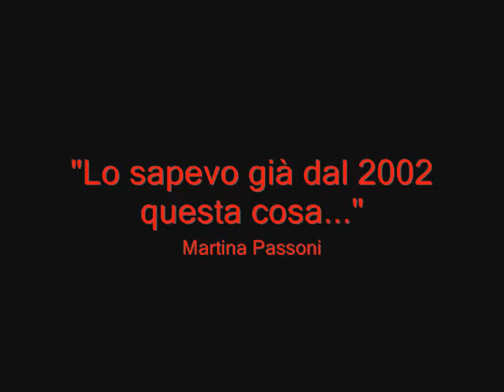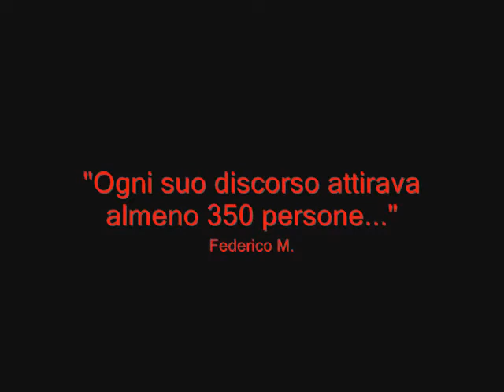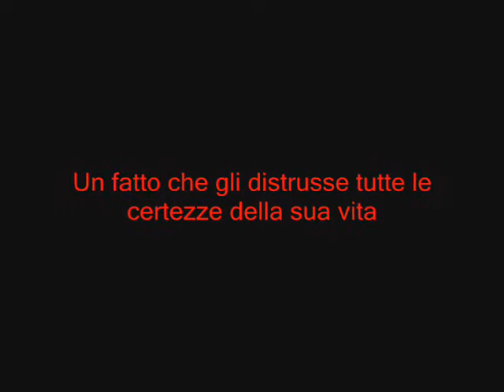Don Paolo il Trailer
La vera storia di Don Paolo ragazzo cresciuto tra i piccoli vicoli vidardesi che in seguito a una relazione sociale andata ammale si dedica completamente al Signore...